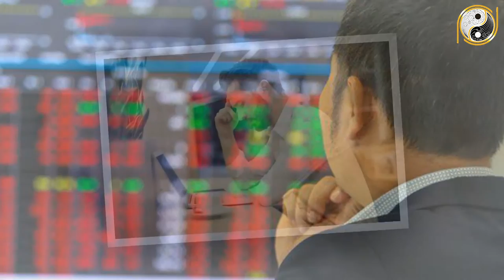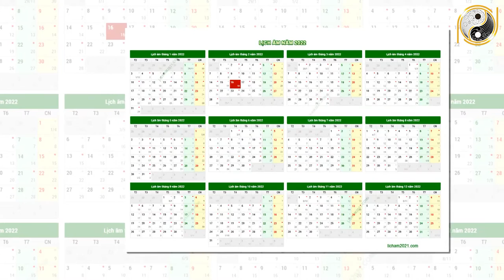Tử Vi Trọn Đời Tuổi Quý Dậu 1993 Nam mạng Năm 2022 Vận May LIÊN TIẾP Ùn Ùn Kéo Tới Giàu Như Vũ Bão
01. Linh phù giải hạn
02. Hồ lô hóa giải Ngũ Hoàng
03. Mai Hoa Phú Quý
04. Gương bát quái tinh cầu
05. Kim bài thái tuế 2023
06. Vòng tam hợp Dần Ngọ Tuất
07. Vòng tam hợp Thân Tý Thìn
08. Vòng tam hợp Hợi Mão Mùi
09. Vòng Tam Hợp Tỵ Dậu Sửu
10. Bát bảo tâm kinh
11. Minh Quang pháp bảo cầu
12. Minh Quang pháp bảo lục giác
13. Tỳ Hưu Lộc Tài (Đồng)
14. Tỳ Hưu Khai Vận ( Bạch Ngọc)
15. Bách Niên Tụ Tài ( tụ tài lộc)
16. Song long ngọc ấn ( ấn thăng quan)
17. Kim bài ngũ Lộ Thần Tài
18. Hồ lô bình an ( treo xe)
19. Móc khóa văn xương
20. Ống bút văn xương gỗ đào
21. Bút văn xương gỗ đào
22. Bút văn xương gỗ đào nhỏ
23. Hoa mai kim tiền ( mạ vàng )
24. Các vật phẩm phong thủy khác Tử Vi Trọn Đời Tuổi Quý Dậu 1993 Nam mạng Năm 2022 Vận May LIÊN TIẾP Ùn Ùn Kéo Tới Giàu Như Vũ Bão